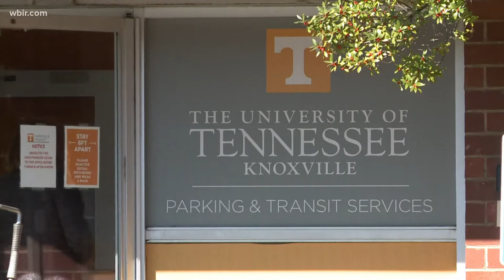It's football time in Tennessee! Here's what you need to know for the Vols first 2021 home game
The Vols take on the Bowling Green Falcons at Neyland Stadium for UT's first home football game of the 2021 season on Thursday, Sept. 2.